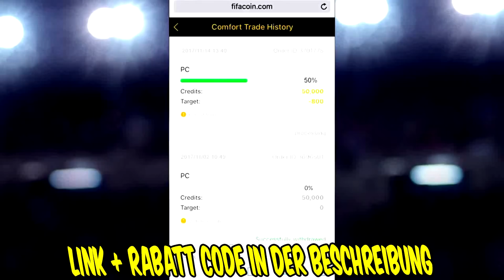89 WALKOUT! 🤑🔥 12x INFORM + 3x WALKOUT in 1 PACK OPENING! - Fifa 18 Ultimate Team Deutsch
89 WALKOUT! 🤑🔥 12x INFORM + 3x WALKOUT in 1 PACK OPENING! - Fifa 18 Ultimate Team Deutsch FifaGaming
⛔️🔥 MEIN SHOP (AB JETZT!) 2. NICE Pullover auf 200 limitiert + GRATIS Autogramm (auch in Kindergröße)

✖️ HIER gibt es die NEUEN limitierten NICE Hoodesi + GARTIS Autogrammkarte (auch in Kindergröße)
✖️ HIER gibt es die NEUEN NICE Tshirts & Pullover + GARTIS Autogrammkarte (auch in Kindergröße)
✖️ HIER gibt den BLAUEN & GRÜNEN CAMO Pullover + GARTIS Autogrammkarte (auch in Kindergröße)
✖️ HIER gibts die NICE Pullover in CAMO + GARTIS Autogrammkarte (auch in Kindergröße)
✖️ HIER gibts die LEVEL UP Pullover in CAMO + GARTIS Autogrammkarte (auch in Kindergröße)

DANKE